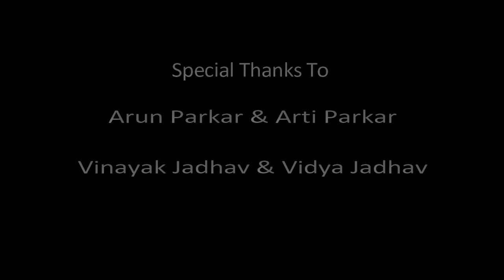Jara Jara Tipur Chandane Directed By Yogesh Ghadge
Dear friends, We are back again with a Couple song, but with a little twist!!.. Our humble attempt of " Jara Jara Tipur Chandane " from the movie Ti Saddhya Kay Karte  and welcome to our a Very Young Writer “Flavia Merlin”
Song:- Jara Jara Tipur Chandane
Script Written by- Yogesh Ghadge & Flavia Merlin
Lead Actor- Akshay Jadhav & Anuja Parkar
Directed by- Yogesh Ghadge
Thank you so much Satish Rajvade sir, you made such a wonderful Movie and my lovely song.